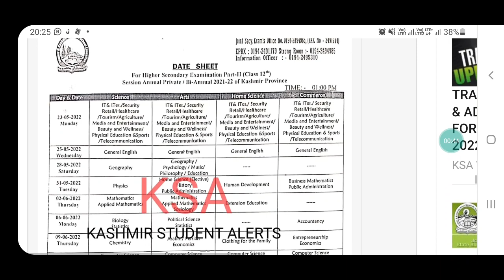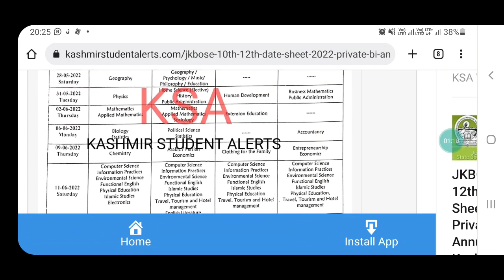Jk Bose class 12th Datesheet out || big update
M kya kya use krta hu vedio bnanae k leya ap b order kro jlde 👇👇👇👇👇👇👇

Hi,
jkinformationupdate

We create this YouTube channel only for the help of J&K students

We inform you all the latest Job notifications, syllabus update, Result update, Exam updates,  Admission updates, Etc.